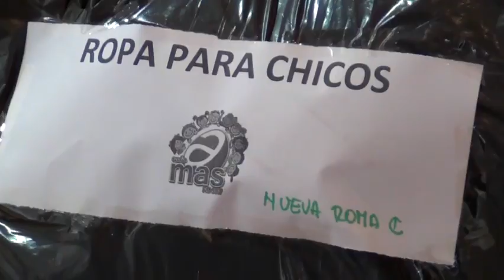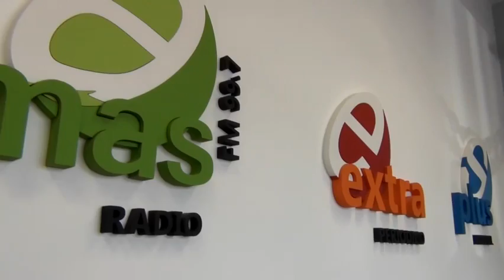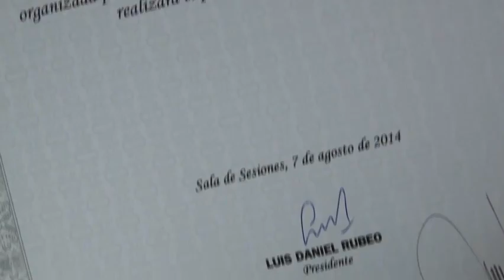Campaña Solidaria Más Sonrisas, Radio Mas, Día del Niño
La FM 99.7 Radio Más organizó una campaña con motivo del Día del Niño, en ella la gente colaboró donando juguetes, ropa y alimentos que serán entregados al Hogarcito San Cayetano de Casilda y a la Salita de Pediatría del Hospital San Carlos.